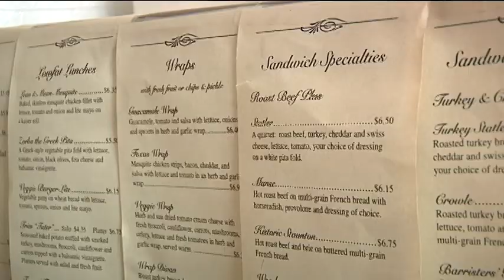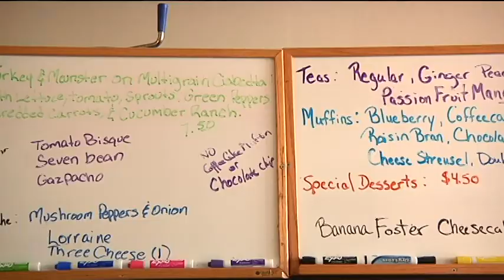Beloved Staunton Virginia Sandwich Shop For Sale news reel package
After 12 years running The Pampered Palate, Steve and Kathleen Trach are looking to move on.